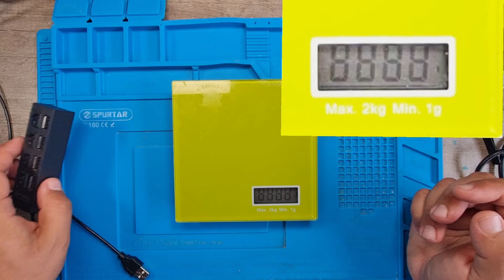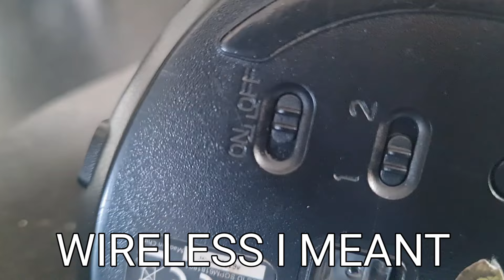Another Amazon Cheap USB Hub - works intermittently - let's fix it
Here is another cheap amazon USB hub, light, flimsy and unreliable, let's take a look and see what the issue is

let's fix it

Ade

This is not a fitness channel, I am not very good at sit ups or push ups, but I am especially talented at fuck ups so join me as we try to fix the broken and probably break the fixed.

My Equipment

Face Camera – Canon Legria HF R606